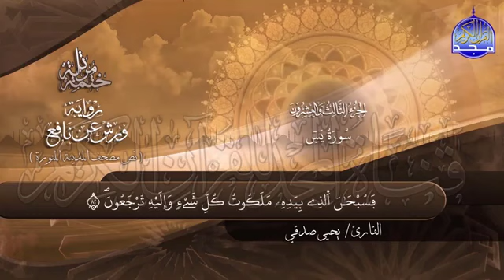سورة يس بصوت جميل جدا يشرح القلب _ القارئ يحيى صدقي